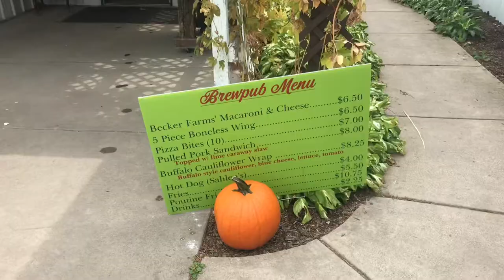celebrating my first mabon 🍂🍄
house cleansing, pumpkin muffins, apple picking...i didn’t celebrate properly but i had an amazing day perfect for the autumn equinox 🖤